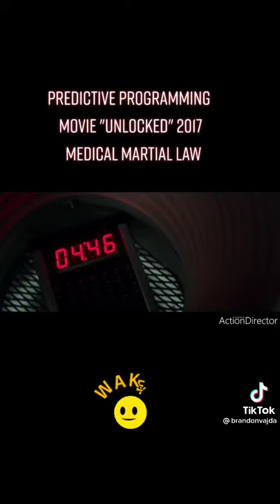Unlocked - Medical Martial Law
Medical Martial Law